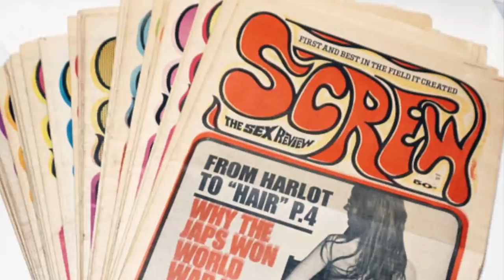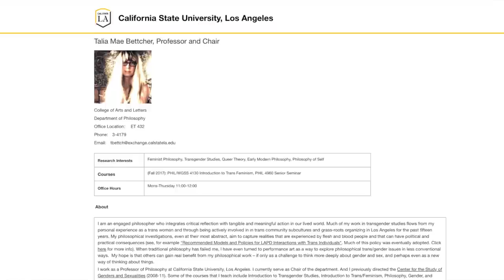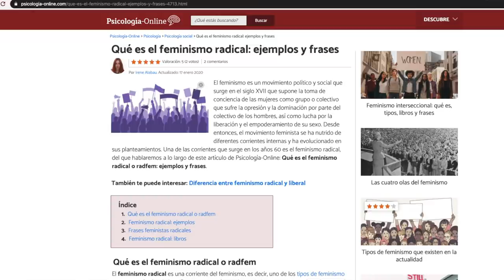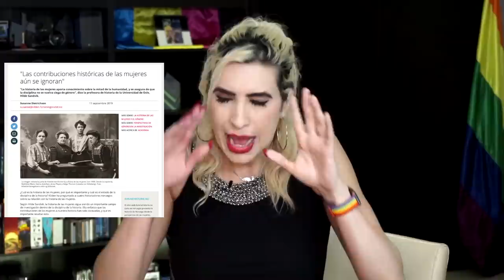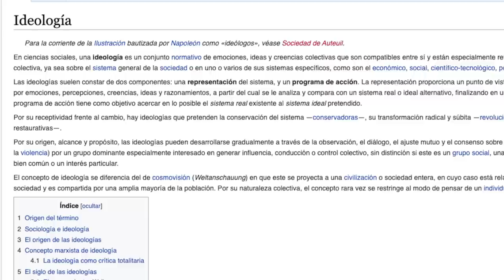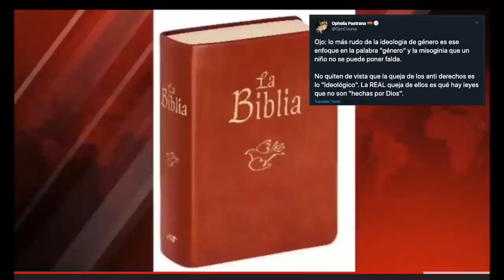¿Por qué me odian las Feministas Radicales? /miniRoja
TERF es un acrónimo originario del término en inglés de «Trans-Exclusionary Radical Feminist» que por su traducción literal al español significa «Feminista Radical Trans-Excluyente».
Es utilizado para describir a una sección del feminismo radical que excluye a las mujeres transgénero del feminismo porque considera que no son mujeres. ... ¿Kha?

Pero miren.. el problema de las TERF no es la F, es la E. Hablemos de esto.

Este video es una versión "remix" y "reducido" de un video mucho más largo en el mismo tema del hate, que topan acá

¡Hablemos un rato!